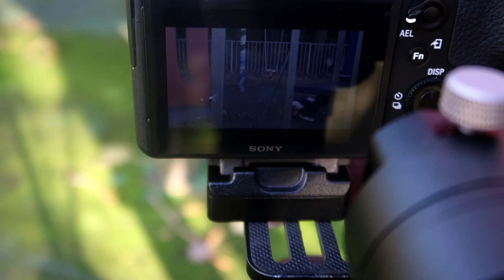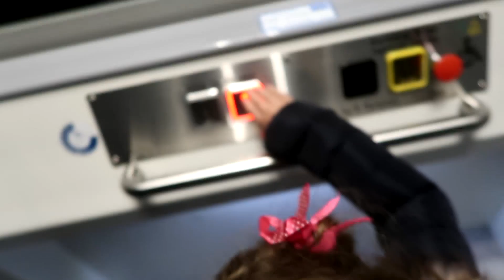MAMA VLAMT VRIENDEN - QUCEE VLOG #443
Kaarten kopen

LIVE TE ZIEN OP SPIKE  OM 20:00

verder maakt hij hier en daar een rapnummer of een parodie.: